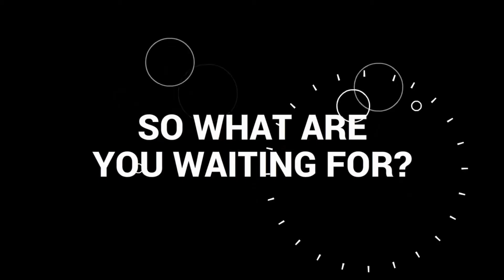Welcome buyers intro No Money Down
Takelist.com Welcome message for all Home Buyers. Assumable Mortgage Directory. We are committed to helping persons with assumable real estate. We provide consultation to buyers, sellers, realtors and financial institutions nationally. Our mission is to increase buyer value, drive down cost for home ownership, and champion others with this same strategy nationwide.